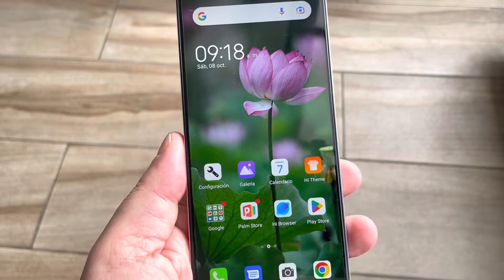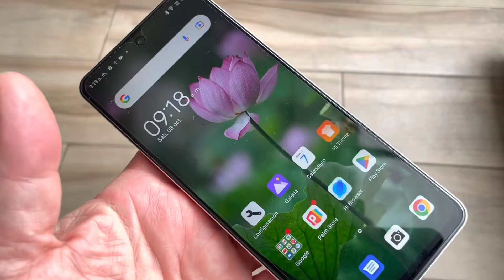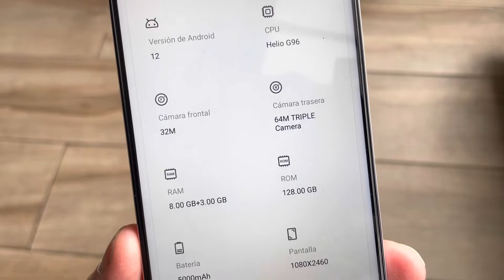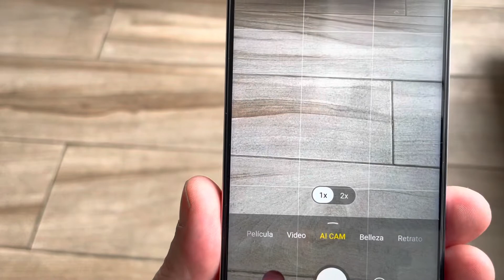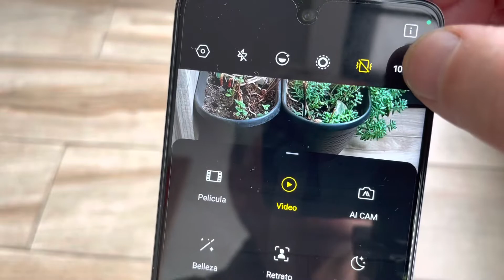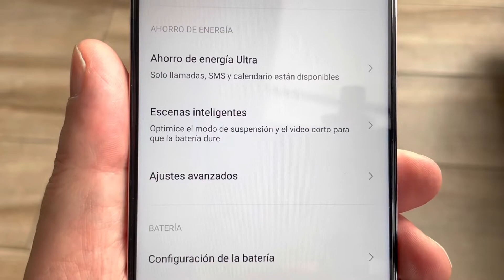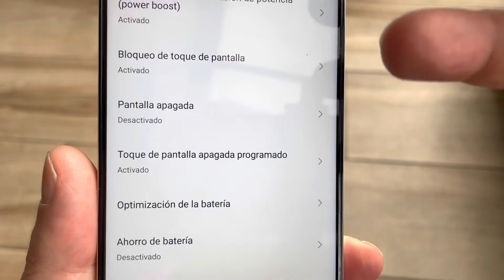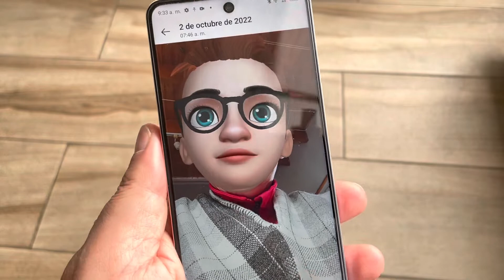¿Qué sucede cuando haces un teléfono inspirado en Mondrian?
Galardonado por su diseño el tecno camon 19 pro es un equipo seductor en todos sus aspectos por dentro y por fuera.
Acompáñenos a explorar sus principales características.

0:00 index
0:25 diseño
1:15 materiales
1:34 Pantalla
2:05 hardware y software
3:11 apóyanos
3:20 cámaras y configuración
6:34 batería
7:15 Sky shop
7:30 galería
9:00 AR
9:20 sensores
9:31 sonido
9:42 despedida